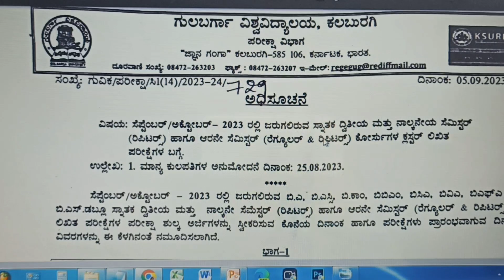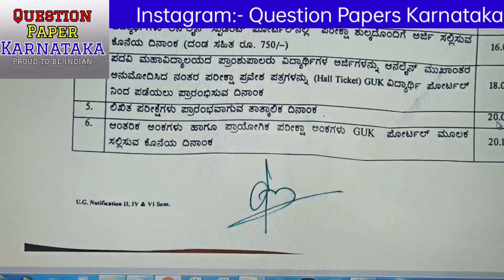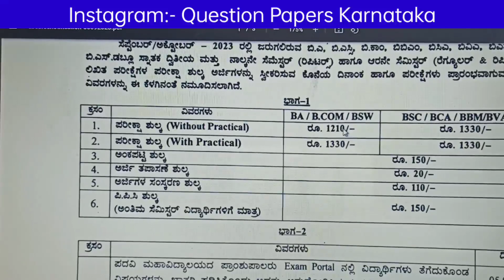Postpone ಆಗ್ಬಹುದಾ? 2nd 4th 6th Sem Gulbarga University CBCS Exam update |created with Laptop- Tripod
Join our WhatsApp Channel Postpone ಆಗ್ಬಹುದಾ? 2nd 4th 6th Sem Gulbarga University CBCS Exam update |created with Laptop- Tripod